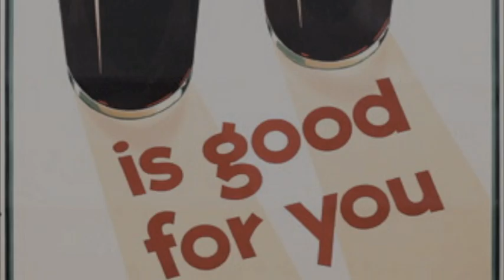Biomass to Biofuel - William Kricka - Trinity College Dublin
Biomass to Biofuel - Researcher Video Pitch - William Kricka